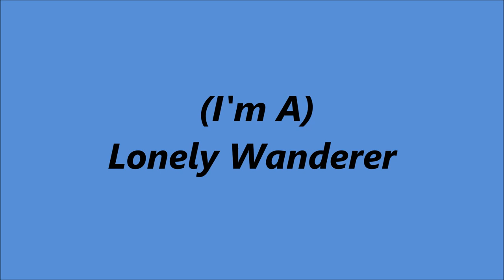Slim Whitman - [I'm A] Lonely Wanderer [1962].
[Written by  Margie Singleton - Jerry Kennedy].

Issued  on  LP "I'm A Lonely Wanderer" [1963].

Slim Whitman [vcl solo], Unknown  [gt], Grady Martin [gt], Unknown [bass],
Owen Bradley or Randy Hughes [vibraphone]
and Anita Kerr Singers [vcl chorus].

1957  Joined the Grand Ole Opry
1968  Country Music Hall of Fame MUSEUM
                'Walkway of Stars"
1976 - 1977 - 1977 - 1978